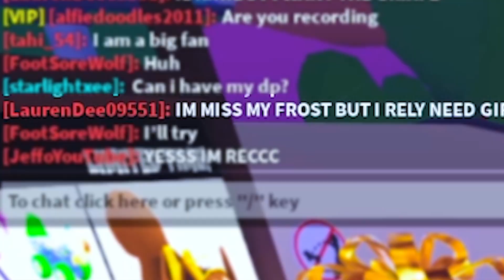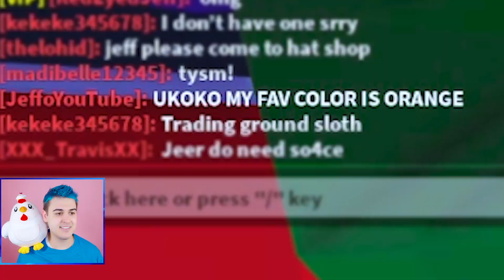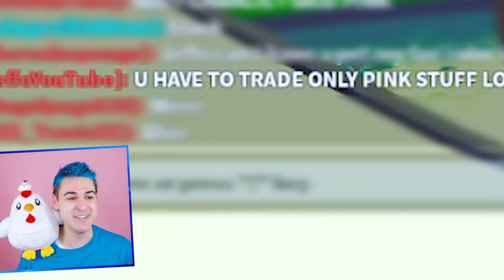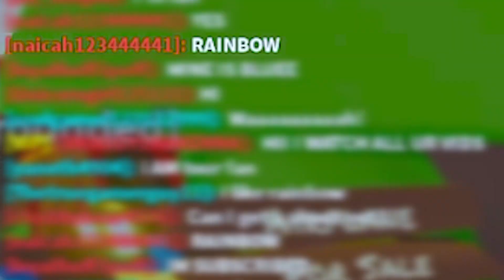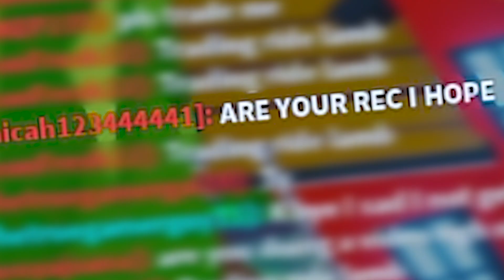Trading *STRANGERS* Their *FAVORITE COLOR* In Adopt Me Roblox !! Adopt Me Trading RICHEST FLEX OFF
Jeffo tries trading strangers their favorite color in adopt me roblox in this adopt me trading richest flex off video. In this adopt me update today I hatch all mythical egg pets and 100 adopt me one color trades to get free adopt me pets. I also make the rarest mega pets like the legendary mega goldhorn and mega phoenix. In this adopt me roblox video, adopt me update hacks are used and adopt me hacks are used to get the best adopt me trades possible and to get a mega neon shadow dragon and get flexed on as a poor noob. I find every adopt me giveaway and adopt me pet that I have like a mega frost dragon and mega giraffe! After watching more adopt me tik toks to find adopt me tiktok hacks, I look like a poor noob and scammers hack my account in an adopt me flex battle! Maybe an adopt me scammer will challenge me to an adopt me flex off rematch.

Step 3: Comment your roblox user name below

Roblox adopt me trading with jeffo roblox! My family friendly adopt me channel has a daily adopt me giveaway. Jeffo plays adopt me roblox by doing adopt me trading challenges, testing adopt me hacks, and doing adopt me roleplay adventures. Watch jeffo adopt me to get your favorite mega neon adopt me pets from adopt me trades. Look for the latest adopt me update in my roblox adopt me videos, or help me in testing adopt me tiktok hacks and reacting to adopt me tiktoks. Jeffo and jaci might do a funny adopt me reaction, adopt me rich vs poor challenge, adopt me trade challenge, or even a daily adopt me give away!

Roblox channels I love: mackenzie turner roblox, iamsanna, calixo roblox adventures, flamingo, lankybox, itsfunneh, meganplays, roplex gaming, fishyblox and leah ashe.